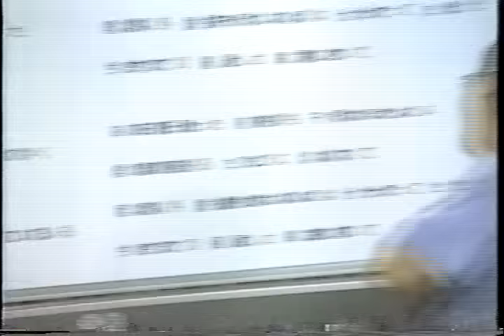芸達者 坂崎幸之助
宜しければこちらの動画も併せてご覧下さい。
(音悪いです)
坂崎幸之助 いろんなネタ披露 (2003)【音質悪】